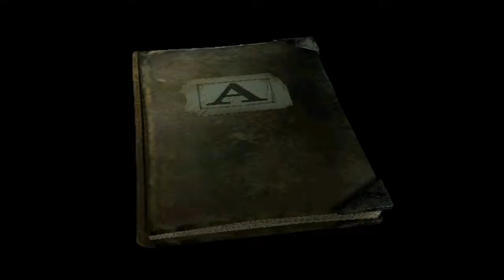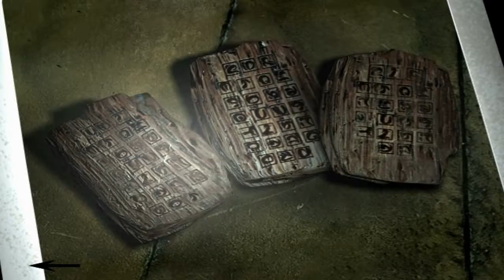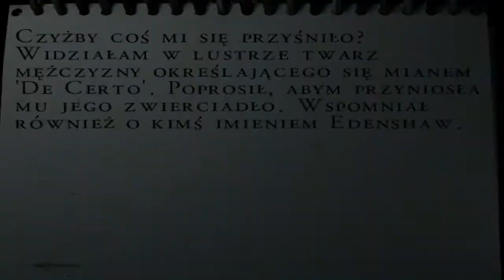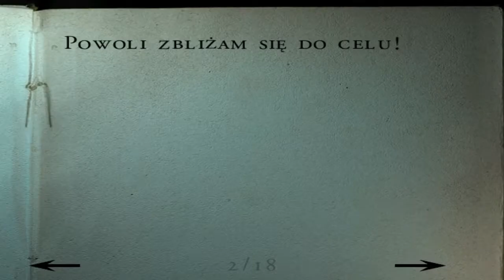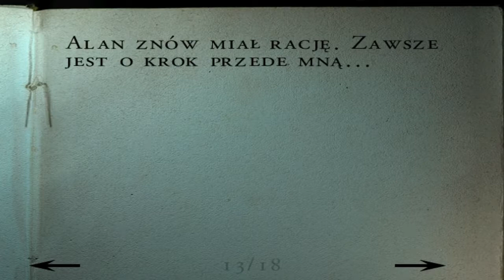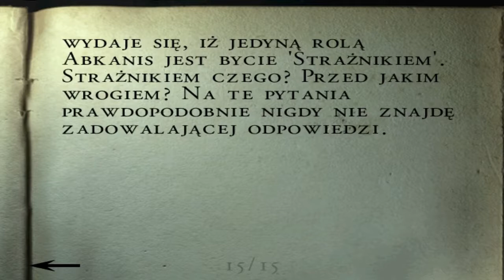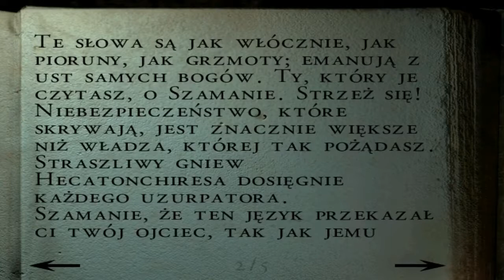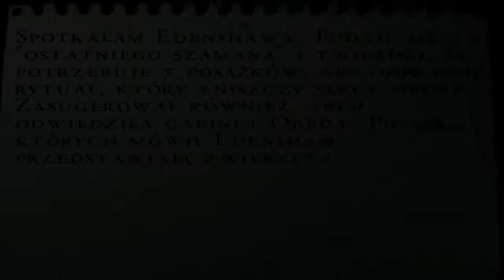Alone In The Dark - cz 14 - Siedem lat nieszczęść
Czwarta część mrożących krew w żyłach przygód detektywa Edwarda Carnby. Najlepszy przyjaciel bohatera. Charles Fiske, zostaje znaleziony martwy na tajemniczej wyspie Shadow Island, położonej u wybrzeży stanu Maine. Śledztwo Carnby'ego prowadzi do Freda Johnsona, który informuje go o poszukiwaniach trzech tajemniczych indiańskich tabliczek sprowadzonych przez Fiske. Ustawione w odpowiednich miejscach mogą uwolnić niesamowitą i niebezpieczną moc. Johnson proponuje Carnby'emu kontynuowanie poszukiwań przerwanych przez przyjaciela oraz odnalezienie i zniszczenie jego mordercy.